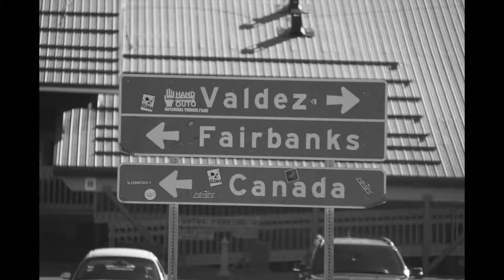SWISSPOW CH08 Chugach range AK